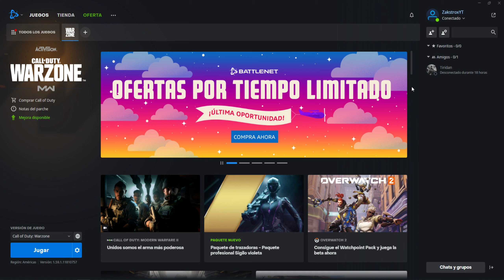Como Ponerse Como Ausente En Mi Cuenta Blizzard Battlenet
En esta ocasión nuevo VÍDEO Tutorial en el cual esta ves les mostrare la forma de como ponerse como ausente en su cuenta de ustedes en blizzard y o battlenet